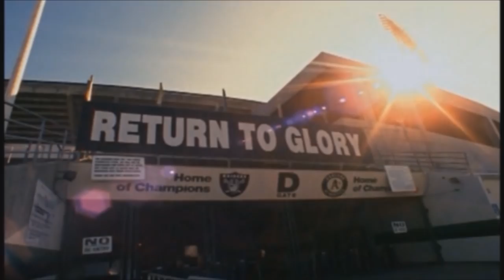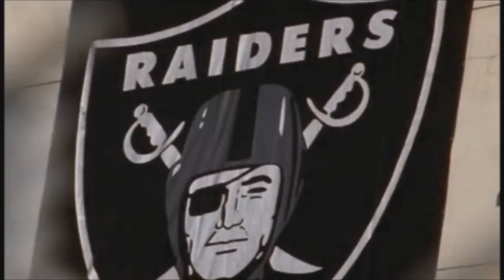Legendary:The Raiders Defense -The Raider Way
My tribute to the past defensive Raider players.

I do not own or claim any rights to the music & video clips.
Music by: Alan Silvestr ''Transylvania 1887" & beat sample by I'LL Bill "War is My Destiny"